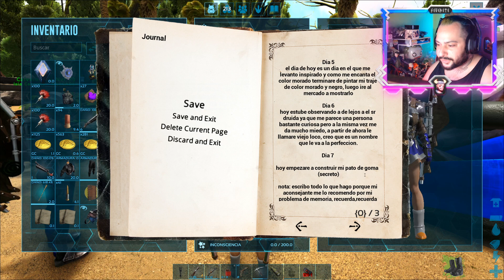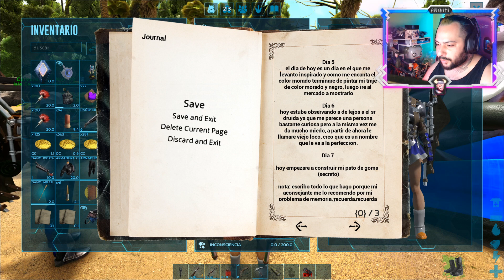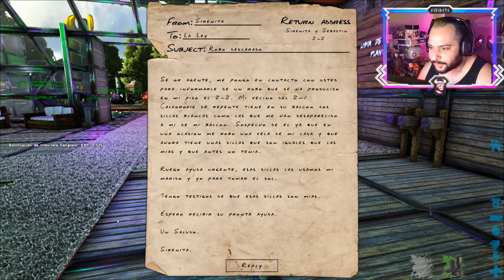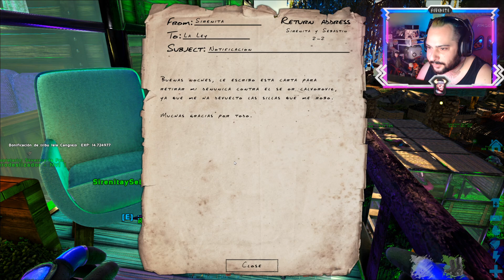!!!PILLAMOS A LOS ASESINOS DE MEJILLON !!! ARKEANOS SEPARADOS